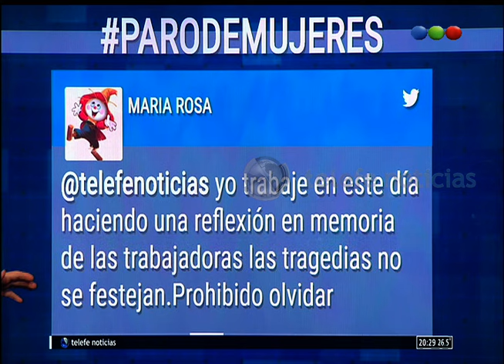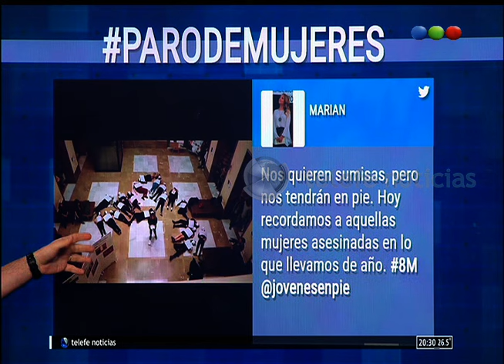El paro de mujeres en las redes – Noti.20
Más Hoy las mujeres de todo el mundo marcharon en contra de la violencia machista y para exigir que se respeten sus derechos. En nuestro país, el colectivo Ni Una Menos convocó a la manifestación en Plaza de Mayo pedir que se terminen los femicidios, para exigir al estado mayores políticas públicas para erradicar la violencia de género y para visibilizar este tema. Conocé cuál fue la repercusión de este día en las redes de nuestro país y de todo el mundo.